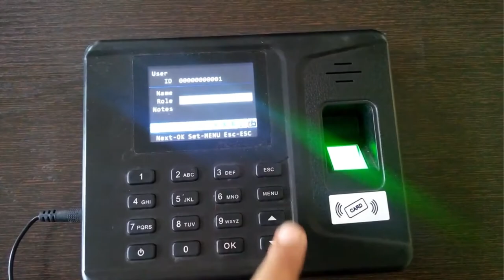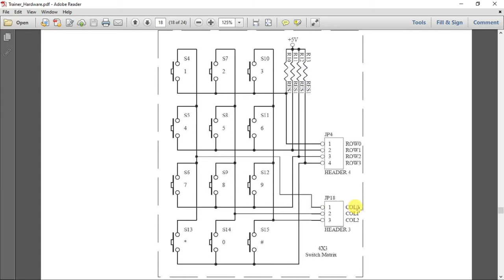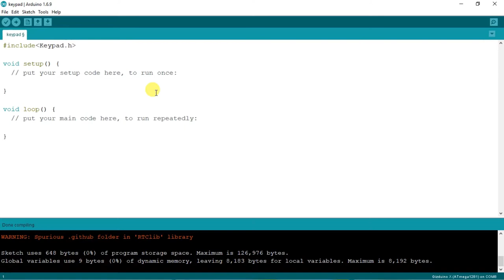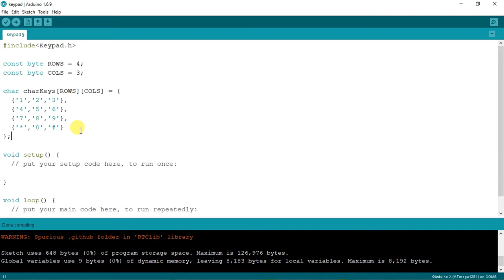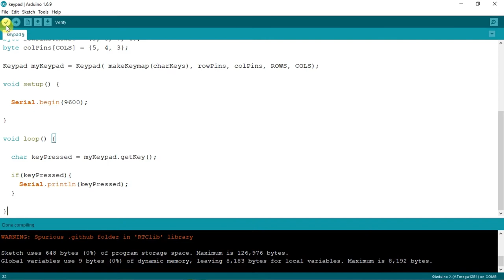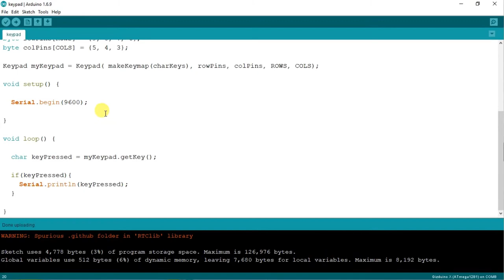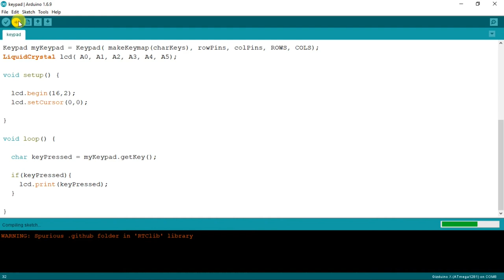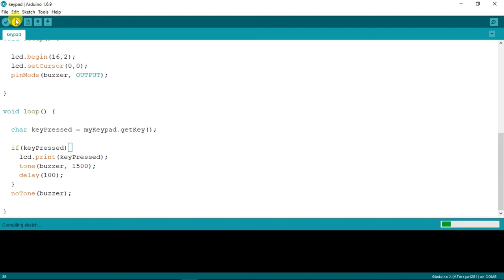Universal MCU Trainer Part3 - Interfacing 4x3 Switch Matrix Keypad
A keypad is a small group of keys used to manually enter a data or command in a system or devices. To save I/O pins, keypads are usually wired in matrix connection. The keypad used in the Universal MCU Digital Trainer consists of 12 push switches wired in a 4x3 matrix arrangement, this technique would require only 7 I/O pins instead of 12 input pins if the switches are connected as direct input to the microcontroller.

In this part 3 of the Universal MCU Trainer tutorial, I showed the basic on how to interface and program the 4x3 switch keypad with microcontroller to give you some ideas on how to apply it on a different projects that requires a simple user interface for entering data and command.

Timestamp
0:36 Introduction to the keypad
2:04 Keypad wiring connection
3:56 Installing keypad Library
4:43 Programming (Keypad with Serial Monitor)
11:46 Adding 16x2 LCD
14:40 Adding the buzzer